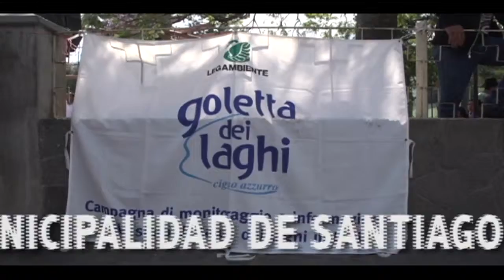YO SOY ATITLAN III - Los Secretos Mejor Guardados 1/4